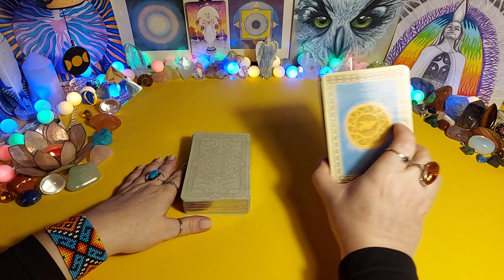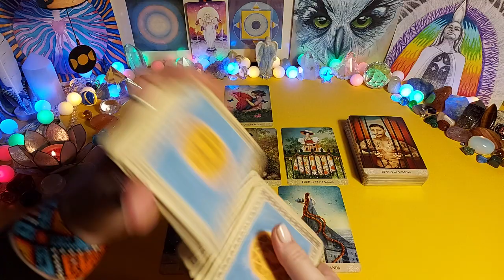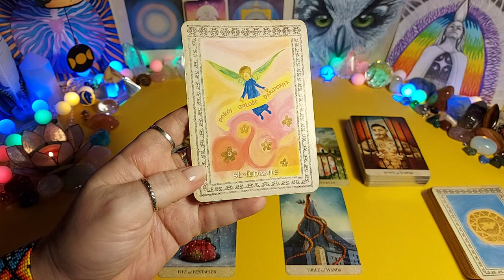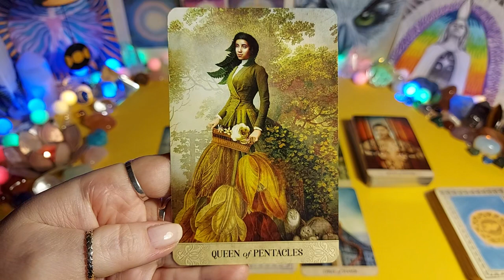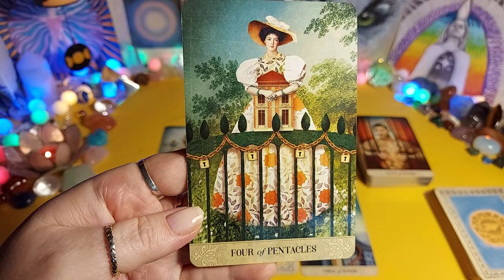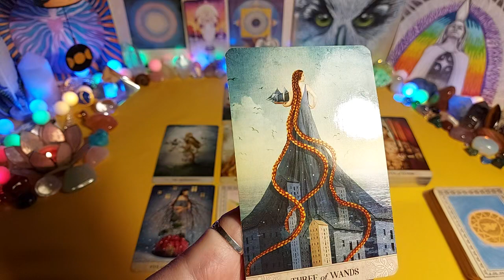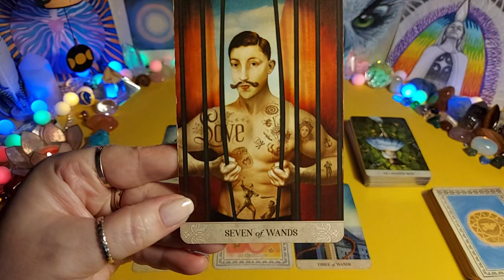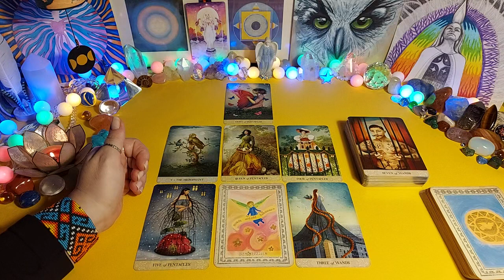PANNA ♍ październik 2023⭐ - tarot, czytanie tarota, horoskop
🌻 CZYTANIA INDYWIDUALNE 🔮

Zapraszam 🙏💗

Za każdą postawioną kawkę czytanie anielskie na filmie gratis ​😇💗

🌘🌑🌒🌛🌝🌜🌟♈♉♊♋♌♍♎♏♐♑♒♓☯️🔮🪄💫✨🌸🌻🌼🌷🌹🍀🦋❤🧡💛💚💙💜💖💥👌👍🙏💪💃🧘🧘‍♀️🧘‍♂️🕺💋💞🥰😘🤗🍒 ​😇💗💥🌈☀️⭐🌠🍭✌🤞🙌🔥🌈🐣🐤🐥🦁 💎🔔👑🎶🎵🕯✨️🎁🎈🧿🎨🌄🌅⛵️✈️🚀⏰️❄️⛱️🌊💧☂️⏳️🍓🍍🍉🍏🍎🍋🍊🍭🍰🎂🐛🦋🐞🪻🪷🪴🐠🌳1️⃣2️⃣3️⃣4️⃣5️⃣6️⃣7️⃣8️⃣9️⃣🔟❗️❓️⚕️©️🔴🟠🟡🟢🔵🟣🟤⚪️⚫️🟥🟧🟨🟩🟦🟪🟫⬛⬜️